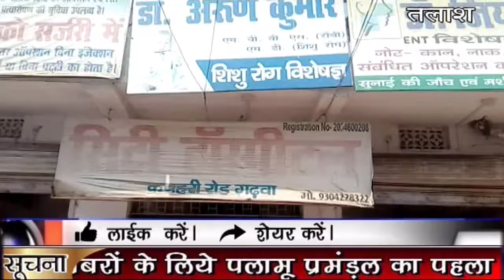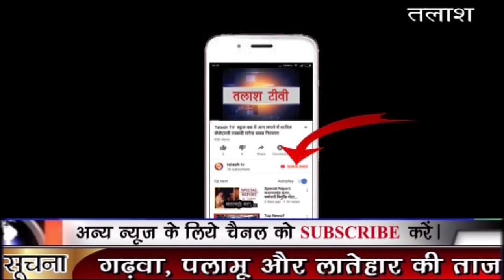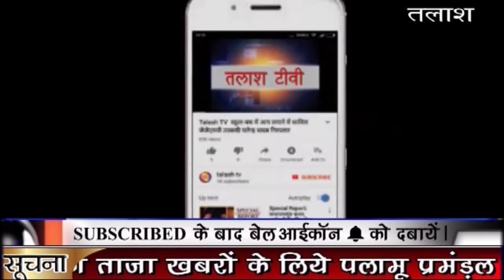गढ़वा | आंख ऑपरेशन के बाद मरीज की गई रौशनी, डॉ से पूछताछ